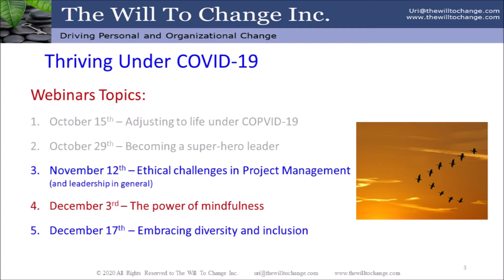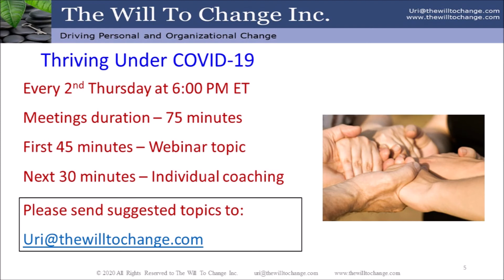Ethical Challenges in Leadership - Free Group Coaching Call Invitation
11/12 – Ethical Challenges in Leadership